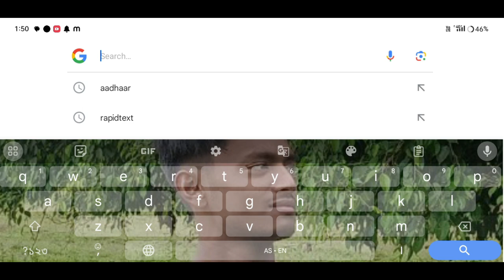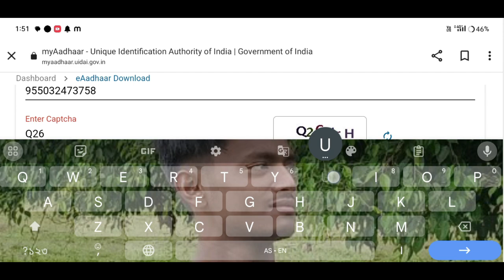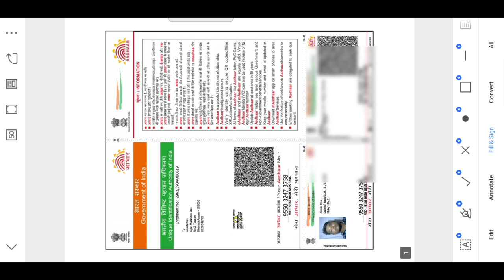How to Download Aadhaar Card🔥আধাৰ কাৰ্ড কেনেদৰে ডাউনলোড কৰিব 2023 cardaadhaar aadharcard Amon Das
aadhar card
aadhar card
Amon Das
Amon Das
AmonDas Viral video
Monuj Bhai
Amon Das Viral video Village
Popular channels
Popular channels India
Please support me 🙏🙏
Best YouTube channel
Tech video
Assam Best YouTube channel
Dimpu Baruah
Please support me 🙏🙏 This channel 🙏
🙏Tech https
Online news
Online news
Technical team
Technical
Technical team
Aapun news
Mr.India Heker
Xyz
Mr.India Heker
Amon short
Short
Amon short video
Amon short
 upload
sudden increase in youtube views#uidai_operator_exam_questions_in_hindi
0 views youtube shorts
8 million youtube views money
Aadhaar Card Download 2023 new process
মই আপোনালোকক কেনেকৈ aadhaar Card Download(আধাৰ কাৰ্ড কেনেদৰে ডাউনলোড)কৰিব তাৰ বিষয়ে কৈছোঁ।
Amon Das🙏